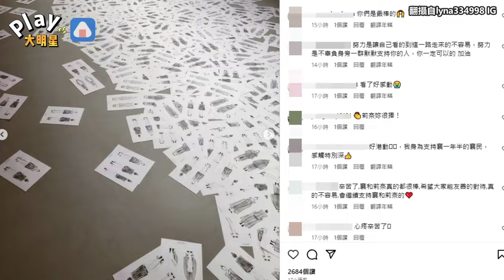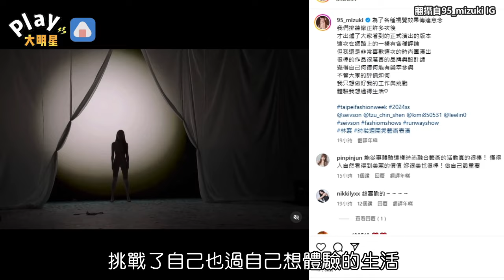林襄肉色內衣褲太裸露遭網友狠酸 經紀人千字文抱屈揭「本來是全裸上陣」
原來大家不喜歡襄性感?(誤